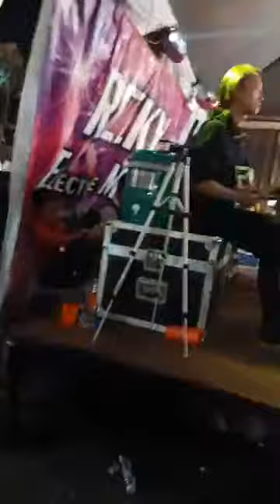21 Jun 2019